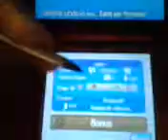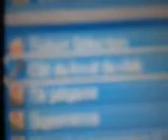TUTO: Inazuma Eleven 3: Avoir la clé du local du club